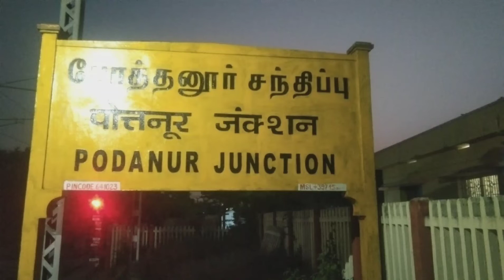05669 Kamakhya-Kochuveli SF Special Express Crossing Podanur Junction [GD WAP4 22576]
Time:6:23PM
Location: Podanur Junction
Train Number:05669
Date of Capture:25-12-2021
From: Kamakhya
To: Kochuveli
Locomotive: Gonda WAP4 22576

Classes:SL, 2A,3A,2S
Travel Distance:3469
Number of Stops:45
Number of States Crossed:7